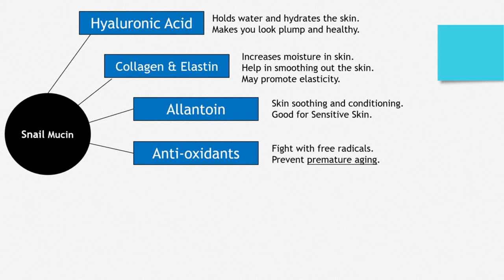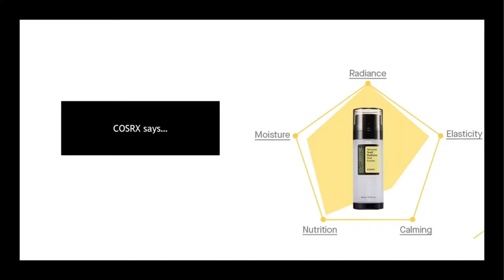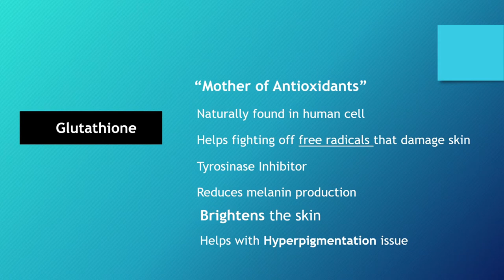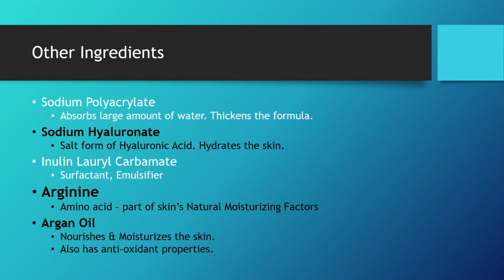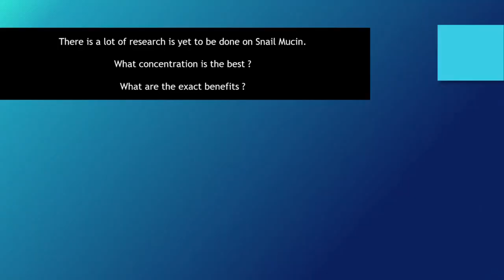COSRX Advanced Snail Radiance Dual Essence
COSRX Advanced Snail Mucin Power Essence

I make a small commision when you buy from here..